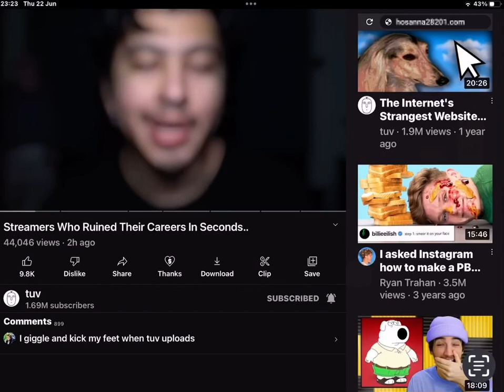I just noticed this